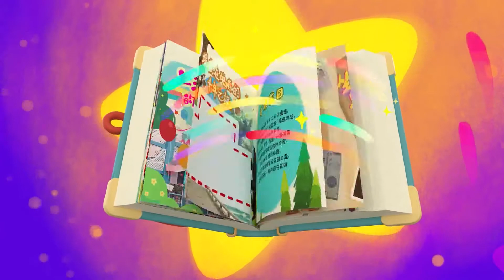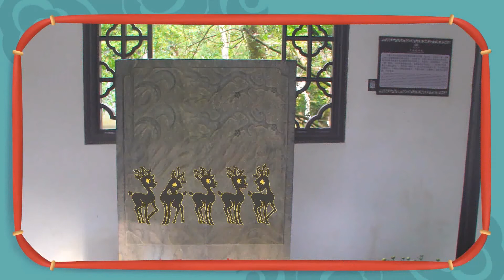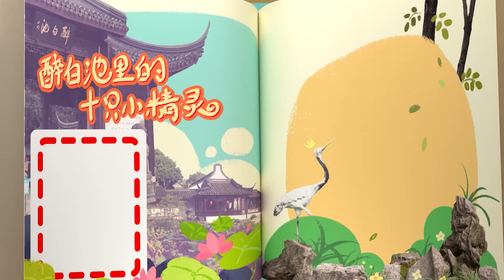treasurehuntingforkids_EP02 醉白池 的小精灵 Let's find the little spirit in Zuibaichi Park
Do you want to discover something new and fun? to figure out the little surprises in everyday life, and to see the magical side of things that you are accustomed to around you?
You could now open Emmy&GooRoo's magical "Treasure Book"!
Emmy has an amazing "treasure book", but it has some memory issues as many of the pictures and text in it are missing!
Every day, Emmy&GooRoo explore new places and help Treasure Book retrieve its memories. As long as enough information is collected, the treasure book can be activated, and the incomplete content in the pages will be automatically supplemented.